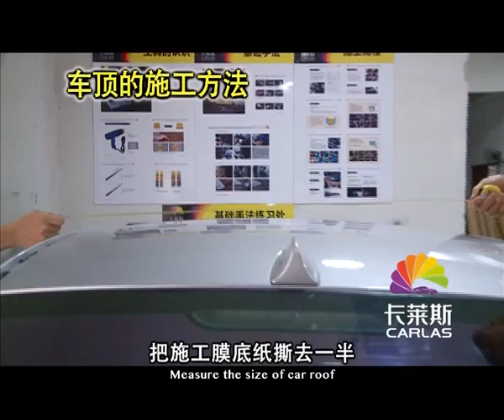Carlas raninbow tint chameleom light wrap vinyl film